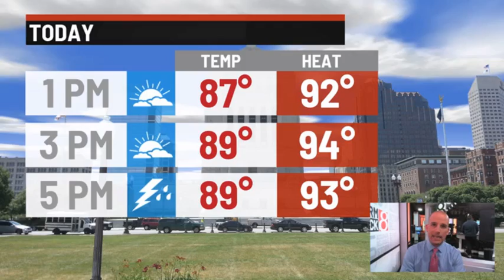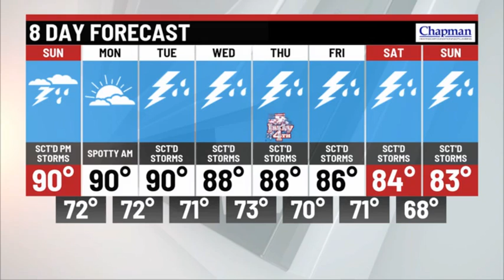Sunday afternoon forecast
Meteorologist Marcus Bailey has your Sunday afternoon forecast.